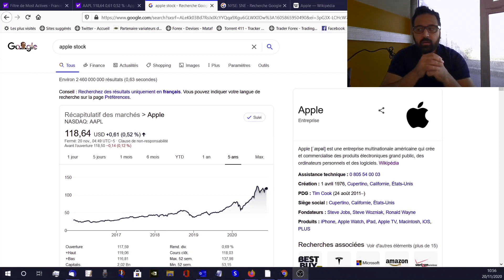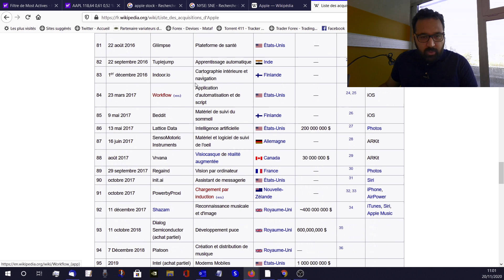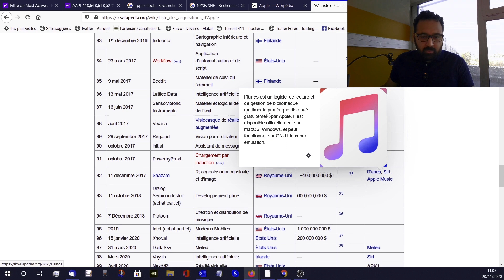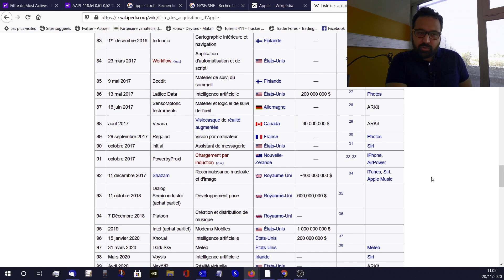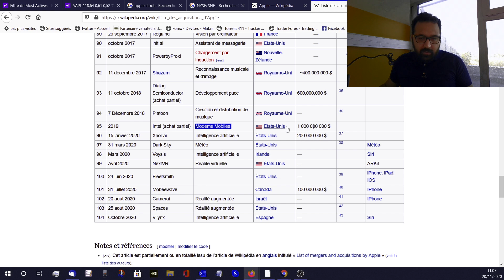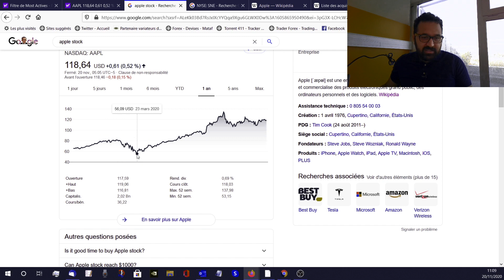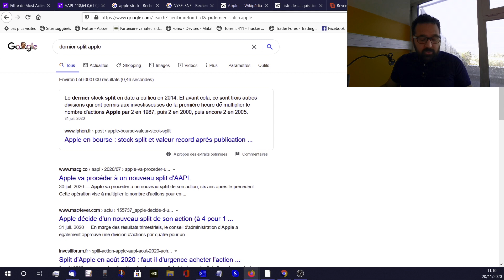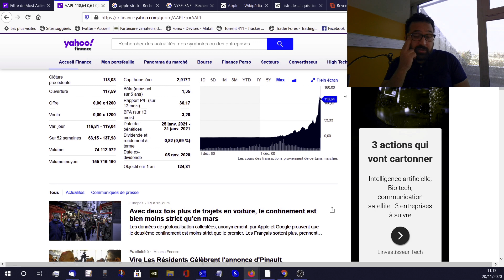Investir en bourse pour les débutants : Comment devenir riche avec ces actions stable et rentable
C'est le moment d'apprendre et d'investir, le temps passe très vite !!